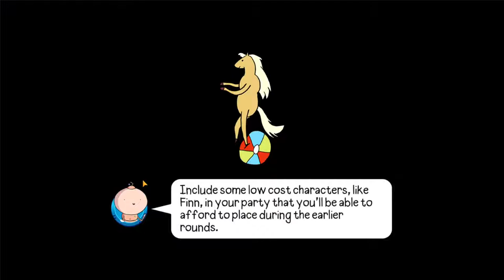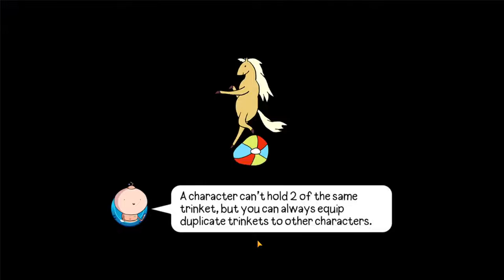Back Door Full | Bloons Adventure Time TD #17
Game Genres: Strategy - Tower Defence

Developer / Publisher: ninja kiwi

SYSTEM REQUIREMENTS
Size: 93M
Installs: 5,000,000+
Requires Android: 5.0 and up
Content Rating: Everyone, Mild Fantasy Violence